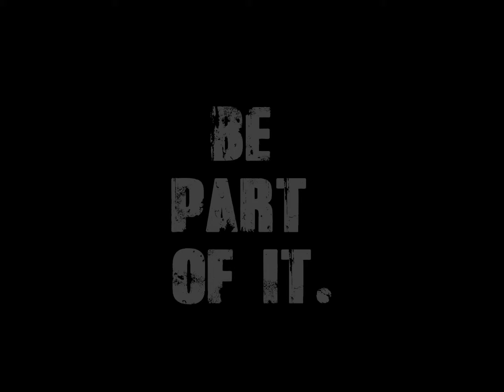LUDROCK 2016 BE PART OF IT